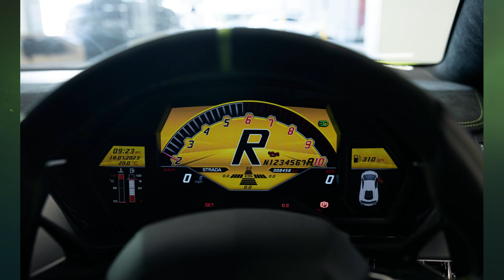2016 Lamborghini Aventador LP750 4 Superveloce Auto AWD MY16 (Thank you for Subscribe)